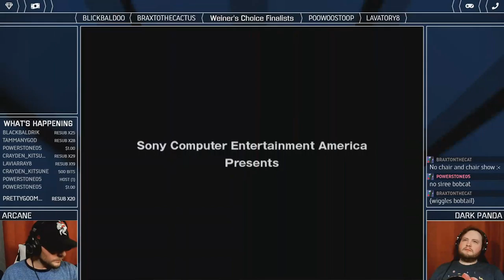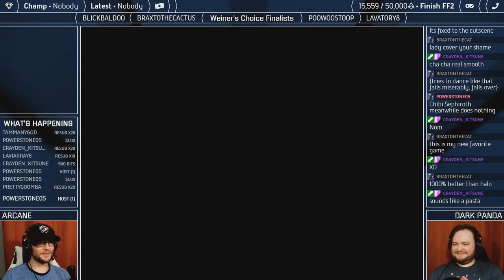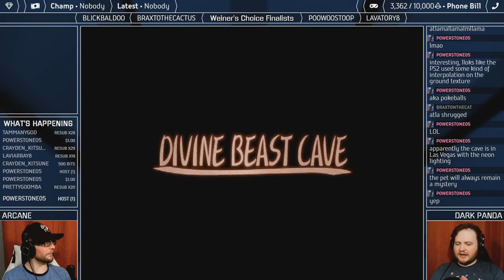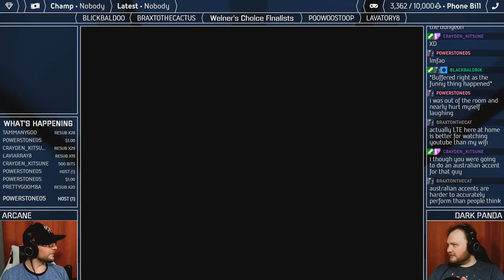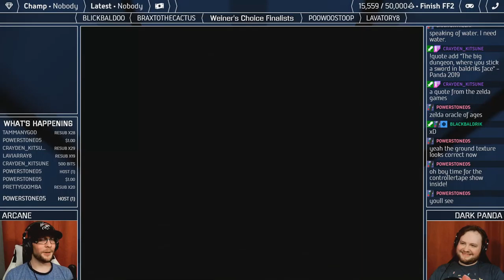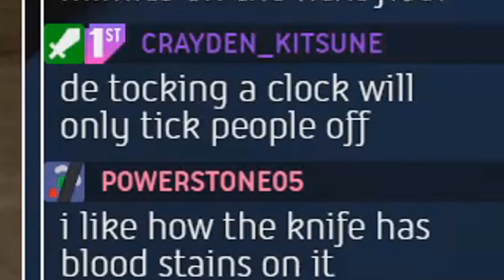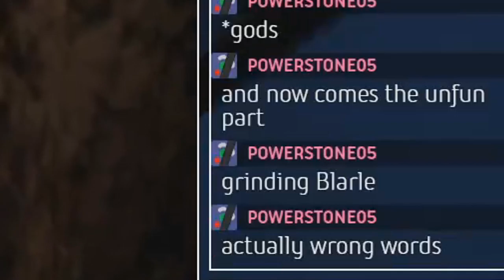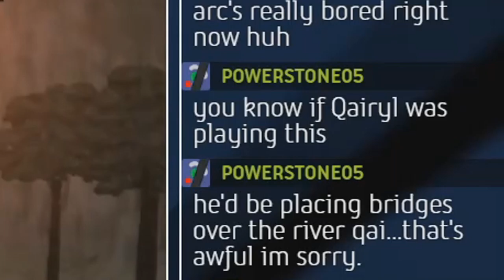Forecast call for some dark clouds -- CT Classics: Dark Cloud #1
Arc and Panda must save the world from the dark genie though the powers of dungeoning and building back there home bit by bit.